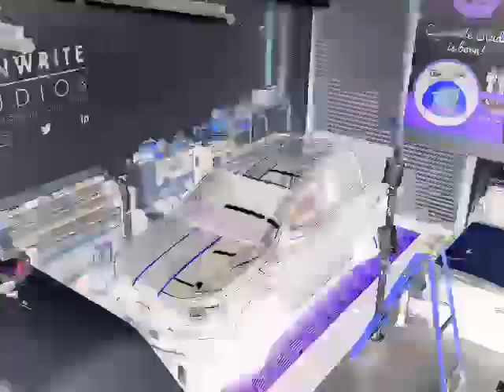STAND OUT FROM THE CROWD with Vehicle Wrapping & Graphics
NEW Vehicle coming soon? - time to book in the branding!

We can work with you for the creativity or from your artwork files, through to print, cut & application!

⭐Branding
⭐Signwriting
⭐Graphics
⭐Decals
⭐Colour Change
⭐Partial Wraps
⭐Dechroming
⭐Paint Protection Films

Our team can help with visual design, print, through to professionally & insured application.